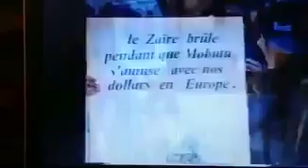Lorsque She Okitundu combattait la dictature de Mobutu !